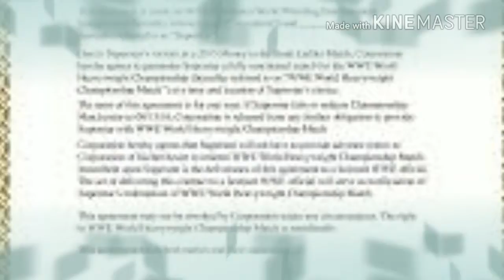Why Don't we see 'Great khali' in WWE Anymore? When khali return?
Hi friends,
In this be I am telling about when the great khali return in WWE and what are the reasons behind the khali is not in wwe.

Sound Credit
Mere rashke qamar by (T-series)